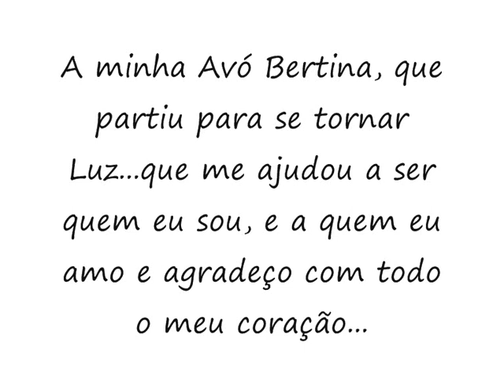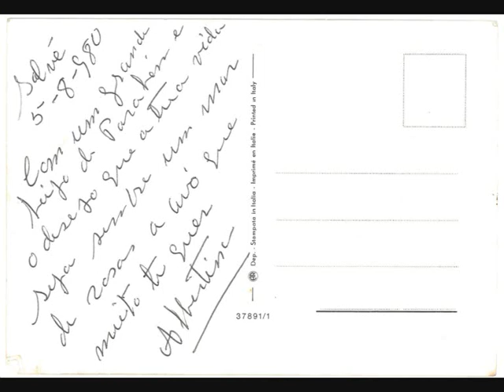A minha Avó Bertina